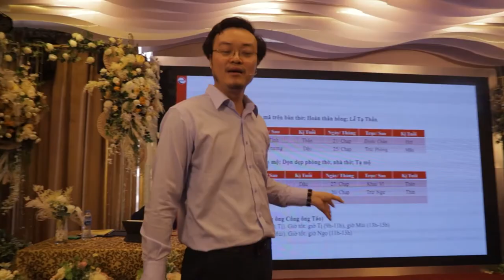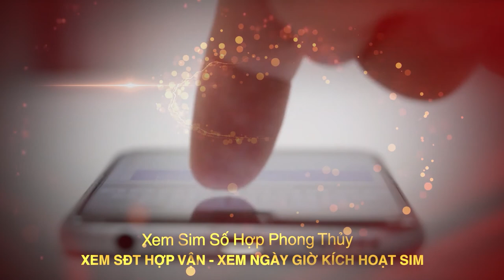Hướng Dẫn Sử Dụng Vật Phẩm Phong Thủy Cho BAN THẦN TÀI - Tỳ Hưu Lam Ngọc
Khóa học Kích Tài Lộc 2021:
- Cho bạn những kiến thức về vận hạn tuổi của 12 con giáp
- Vận khí tốt xấu từng hướng nhà
- Nguyên tắc động thổ, xây nhà mới 2021 và nhiều thông tin giá trị khác.
▶ Dịch vụ cung cấp:
1. Tư vấn lập Hồ Sơ Phong thủy Nhà đang ở, Nhà chung cư, Nhà xây mới, Văn phòng làm việc, Thiết kế hồ sơ Kiến trúc Phong thủy
2. Tư vấn lập Hồ Sơ Phong thủy nhà máy, quy hoạch khu đô thị
3. Tư vấn lập Hồ Sơ Phong thủy nhà thờ, đình, chùa, miếu, phủ
4. Tư vấn Thiết kế đặt để mồ mả Âm trạch
5. Dịch vụ xem ngày Cưới hỏi, Động thổ, Đổ mái, Nhập trạch, Khai trương, Mua xe, Ngày giờ sinh, Sim số phong thủy.
6. Dịch vụ Khai Quang, điểm Cốt, nạp Khí cho vật phẩm Phong thủy
7. Lập Hồ sơ Tư trụ - Bát tự Cao cấp, Tứ trụ - Bát tự Trọn Đời, Tứ trụ Bát tự Hôn nhân, Tứ trụ - Bát tự Tính danh, Tứ trụ - Bát tự Nhân duyên
8. Cung ứng, sản xuất, chế tác các Vật Phẩm, Pháp khí, Pháp cụ Phong thủy
9. Tài liệu, sách Văn hóa phơng đông, Ứng dụng App – WebApp, Đào tạo Phong thủy, Tứ trụ, Dịch học, Tử vi, Tướng học
▶ Địa chỉ:
VP HCM: 778/5 Nguyễn Kiệm, phường 04, quận Phú Nhuận, HCM
VP ĐÀ NẴNG: Tầng 12, Toà nhà 218, Bạch Đằng, Q. Hải Châu